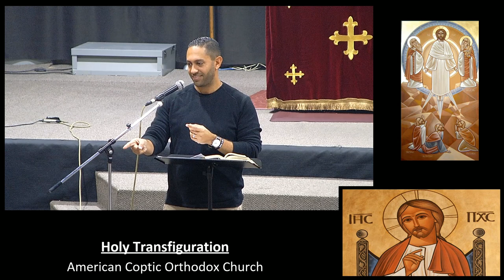In the Midst of Darkness